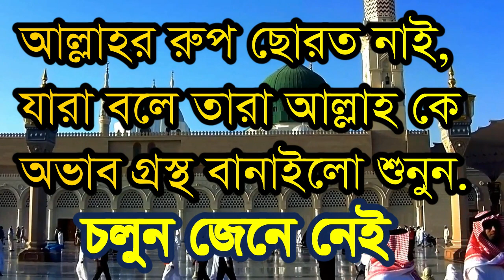,,আল্লাহর রুপ ছোরত নাই যারা বলে আল্লাহ অভাবী ,allahor rop sorot nai jara bole allah ke a